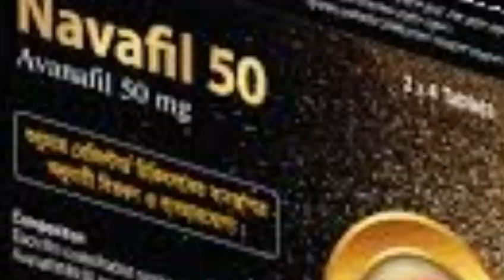(গোপন সমস্যা)Navafil 100 mg tablet।।Navafil 50 mg tablet bangla @drugreview8087@DrRudro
Navafil 100 mg tablet।।Navafil 50 mg tablet bangla।।

Navafil 50
Navafil 100

Company Nameঃ

Product Nameঃ

Group Nameঃ

Mrpঃ